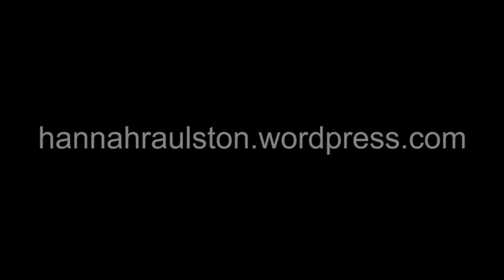My Showreel (2016)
I am a writer, producer, and video storyteller. to view more samples of my work.

Music featured is "Alive" by Empire of the Sun.